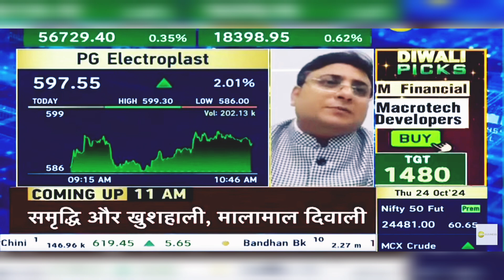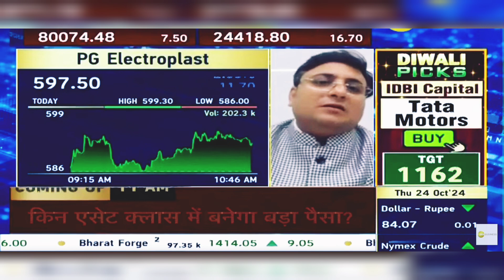PG Electroplast Share News Today: PG Electroplast Share News | 24th October 2024